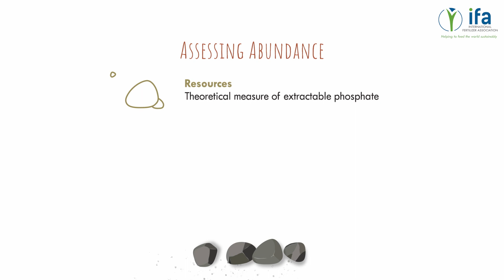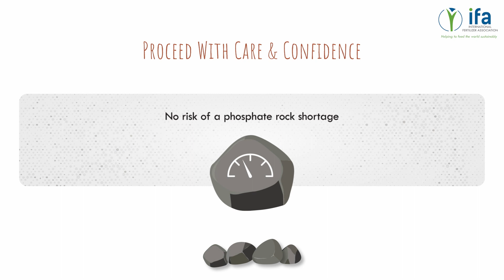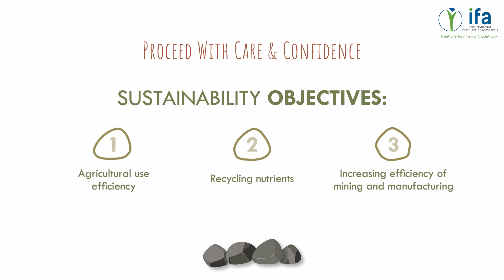Phosphate & The Future of Food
This video summarize the main messages of the latest assessment of world phosphate rock resources and reserves by IFA and Argus.